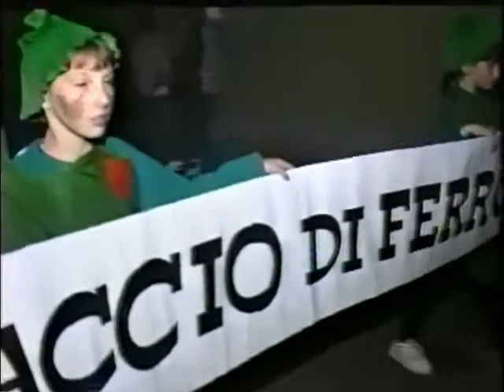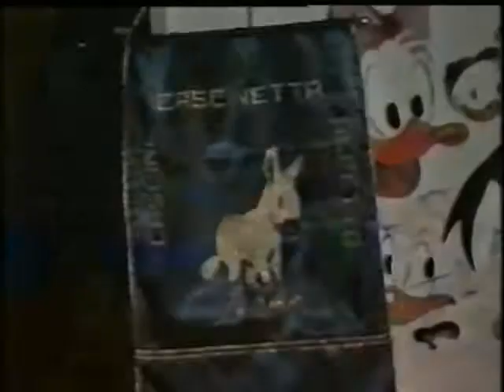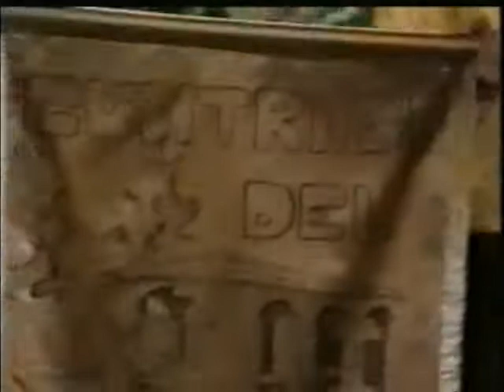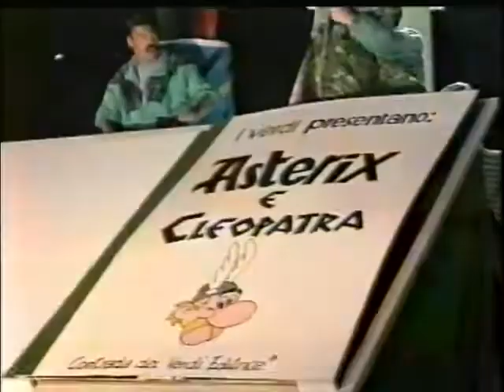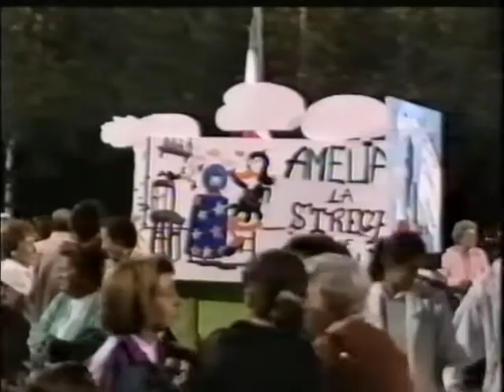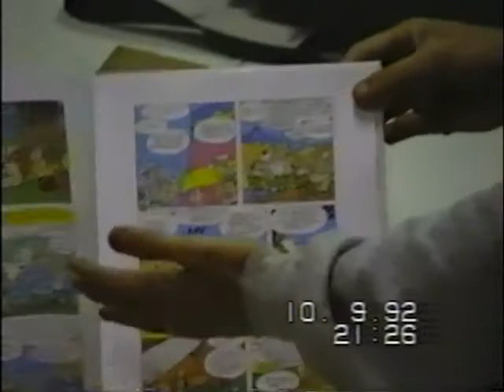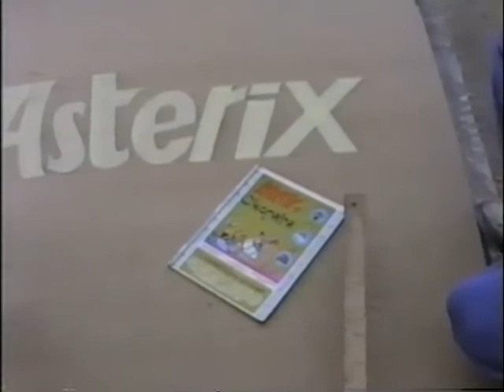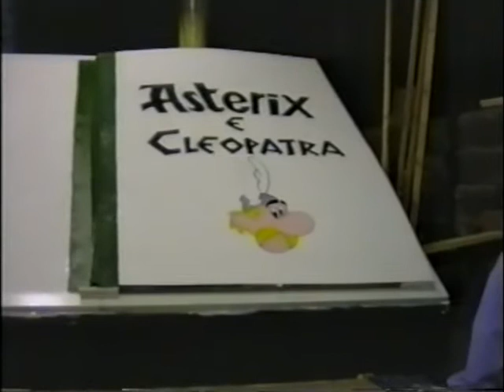Palio delle Contrade di Cremnago 1992